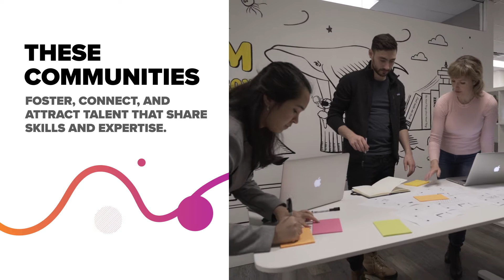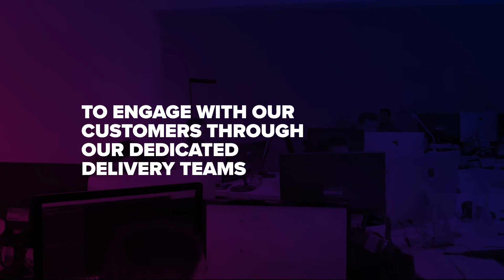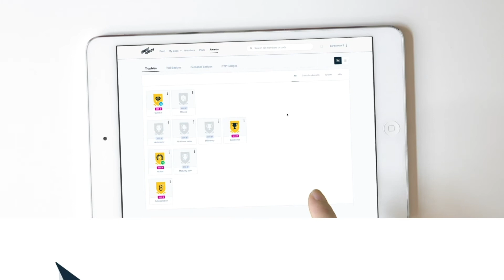This is Cognizant Softvision